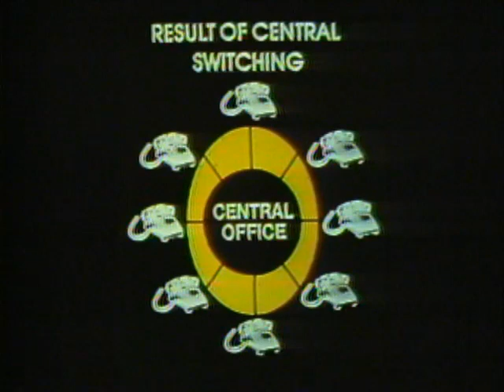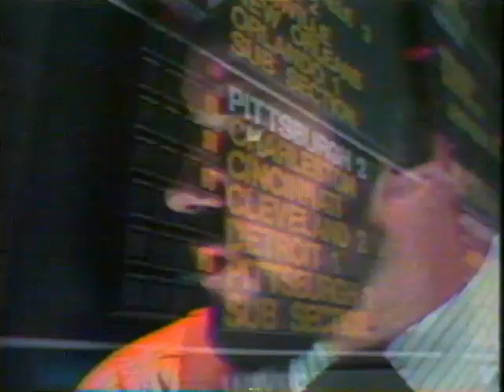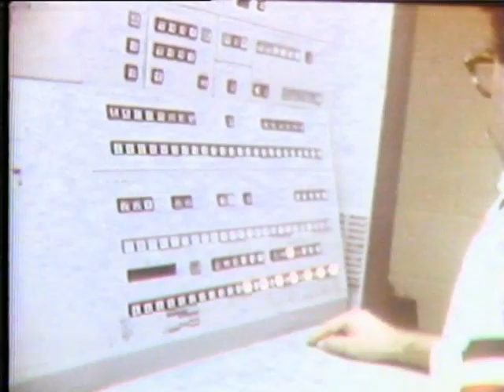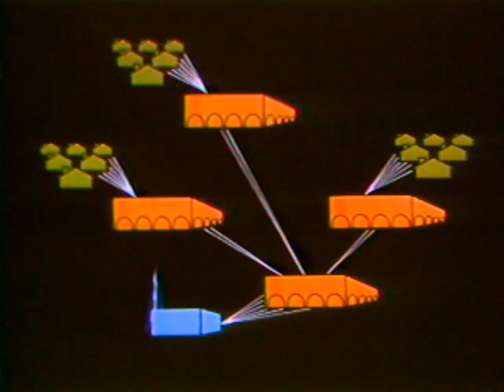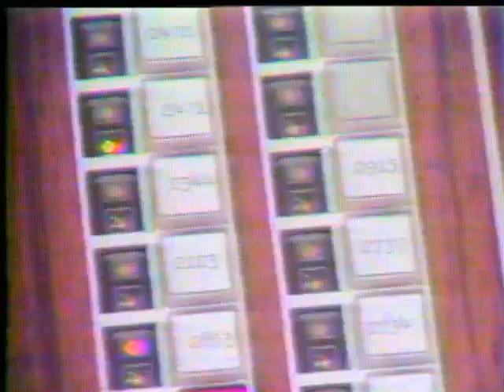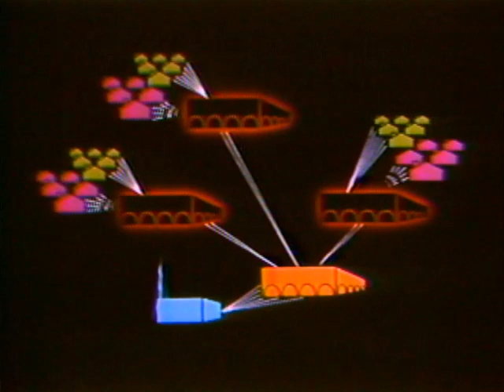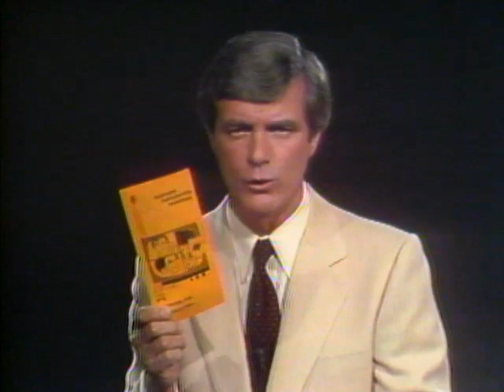AT&T Archives: 600 Million Calls A Day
In 1979, The Bell System was still intact — it wouldn't be broken into different companies for another five years. This film, from one of its regional divisions, profiles the range and reach of AT&T's network at the time. The company supported the service of 138 million telephones through the wired network, and invested 15.8 billion dollars into said network during that year.

The Bell System was increasingly diversifying its methods to deliver not just calls, but information as well. It launched new satellites, tested fiber optic cables, tested the first cellular network, and experimented with electronic information services. The programming language C++ had just been invented, and DARPA had just selected the Bell System's UNIX language to unify the then-internet's operating systems.

This Bell System annual report from 1979 has a neat construct running through it: AT&T had over one million employees, and it used computers to randomly choose 100 of them to profile within the pages of the annual report. While not a scientific sample, it's a neat cross-section of the divisions and services offered at the time, but given personal weight through those working within the Bell System.

Jump ahead 32 years to AT&T's 2011 annual report. Even though AT&T's business model differed from 1979, investment for 2011 was $115 billion, and 103 million wireless subscribers were served by the AT&T network. Even more significantly, since 2006, AT&T had invested more capital into the U.S. economy than any other public company*. (*direct quote from report)